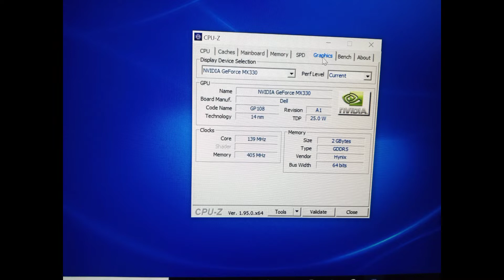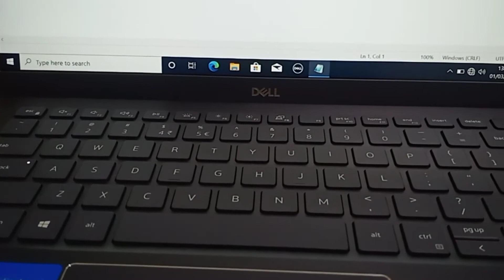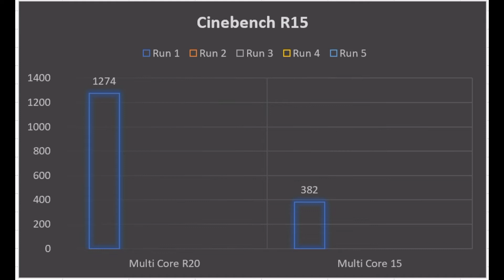Dell Vostro 5402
Masih banyak kekurangan dan salah, komentar pedes dan kritikanya silahkan heheh

Mau tanya2 silahkan email atau hubungi akun di atas di komen juga boleh